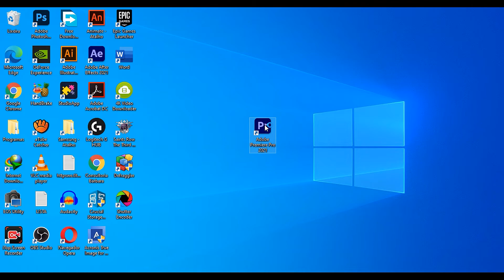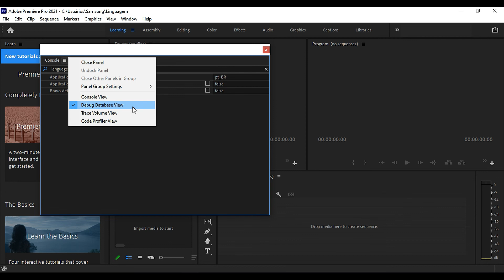Como alterar o idioma do Premiere rapidamente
Altere a linguagem do Adobre Premiere rapidamente